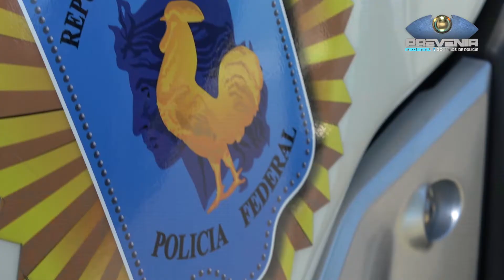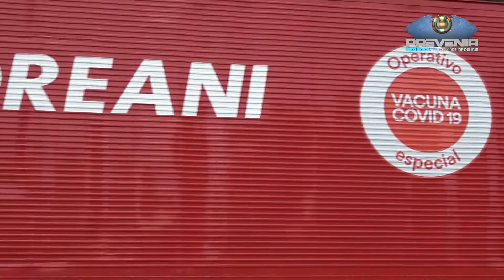PREVENIR FEDERAL │ SPUTNIK V - OPERATIVO DE TRASLADO